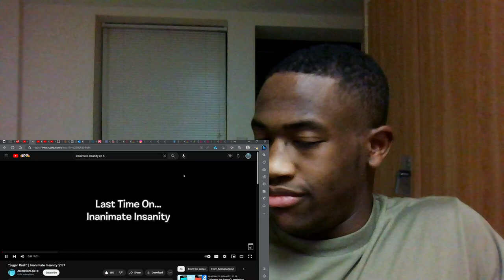BALLON GETS POPPED!... AGAIN! | “Sugar Rush” | Inanimate Insanity S1E7 Reaction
In this video, the Terminator comes to fully immerse the cast of the show into an unwitting Halloween special. Balloon is an idiot, like usual, and Taco continues to carry the show.